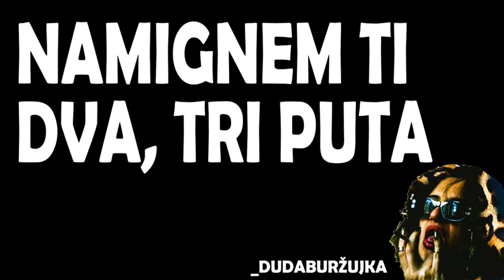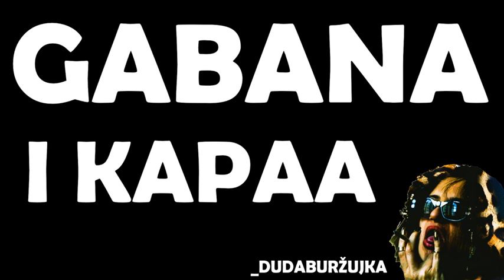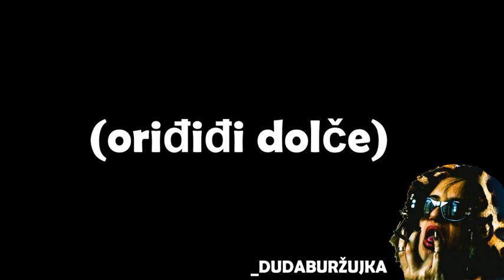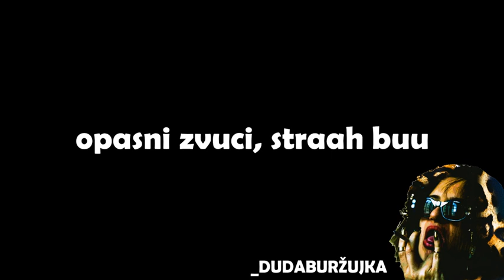duda buržujka - prosta stvar text video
pištolj se rodi zaista se rodi

tekst - Duda Buržujka
muzika - Duda Buržujka
aranžman - Duda Buržujka, Bojan Andrić Boki.